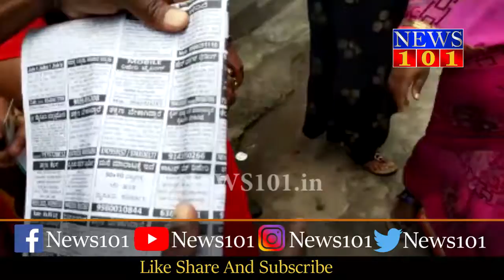ಯುವತಿಗೆ ಸಿನಿಮಾದಲ್ಲಿ ಚಾನ್ಸ್ ಕೊಡಿಸುವುದಾಗಿ ನಂಬಿಸಿ ಮೋಸ | News101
ಸಿನಿಮಾದಲ್ಲಿ ಚಾನ್ಸ್ ಕೊಡಿಸುವುದಾಗಿ ನಂಬಿಸಿ ಬಾಲಕಿಯಿಂದ ಹಣ ಪಡೆದು ಯುವತಿಯೊಂದಿಗೆ ಅಸಭ್ಯವಾಗಿ ವರ್ತಿಸಿದ ವಂಚಿಸಿದ ವ್ಯಕ್ತಿಯ ವಿರುದ್ಧ ಯುವತಿಯರು, ಬಾಲಕಿಯರು ಪ್ರತಿಭಟನೆ ನಡೆಸಿದರು.